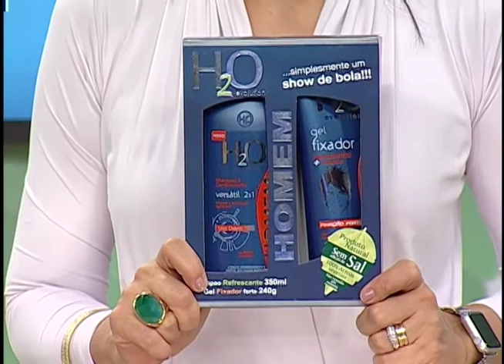Corpo de bombeiros simula salvamento aquático para treinamento na Ponta Negra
02º BLOCO AGORA 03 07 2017 - Corpo de bombeiros simula salvamento aquático para treinamento na Ponta Negra